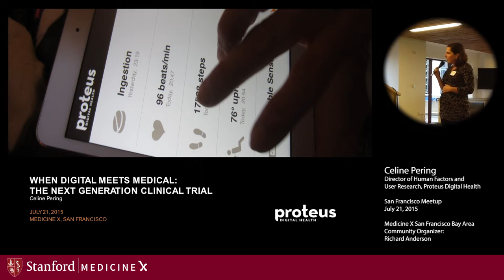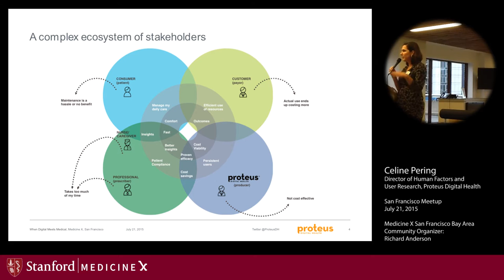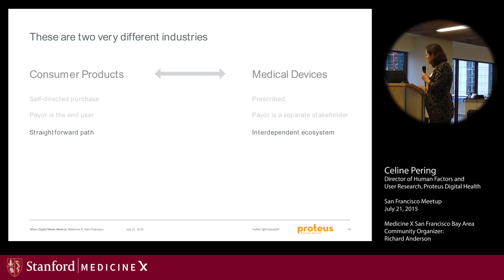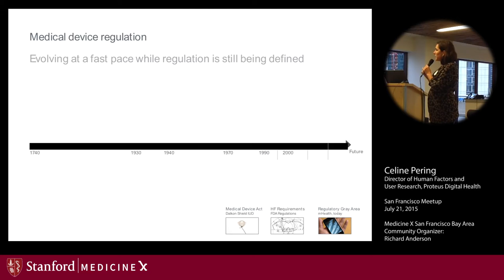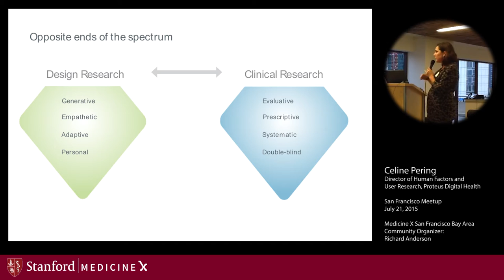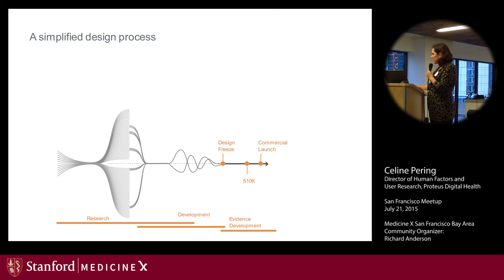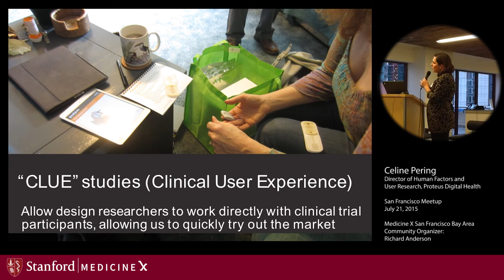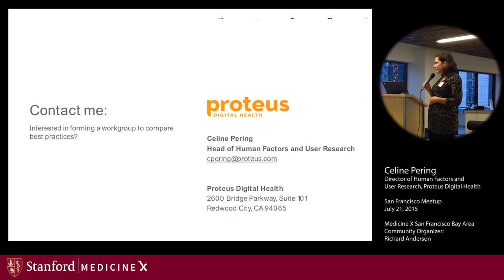"When Digital Meets Medical: The Next Generation Clinical Trial" - Celine Pering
Celine is the Director of Human Factors and User Research at Proteus Digital Health where she is responsible for leading qualitative user research efforts, as well as quantitative usability efforts, to ensure that products are intuitive and highly usable. Pering has over 20 years of experience in design research, interaction design and design strategy across a broad range of industries, including medical, mobile, future technologies, consumer and enterprise. Prior to joining Proteus Digital Health, Pering worked in design consultancies such as Speck Design and frog, and consumer product companies such as Handspring, Palm, and HP. Pering’s expertise in product innovation, design thinking and user experience provides a valuable balance for tackling significant design problems.